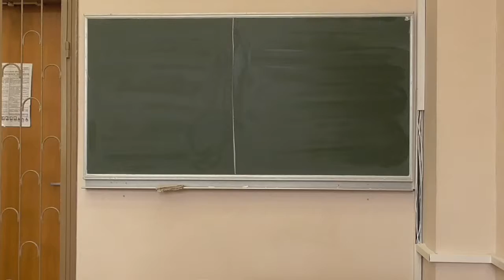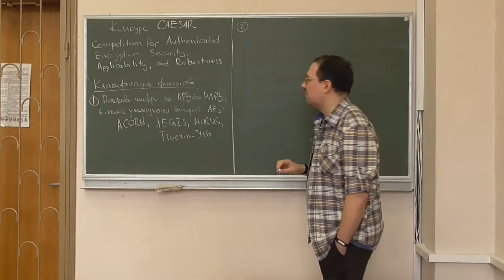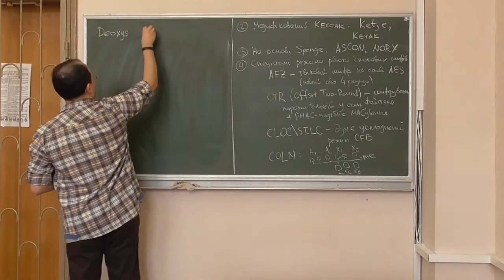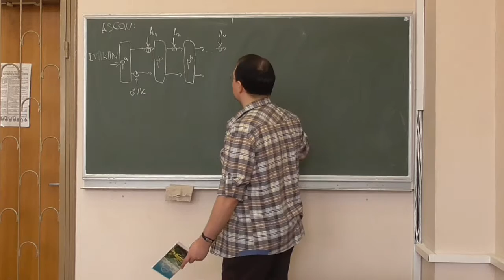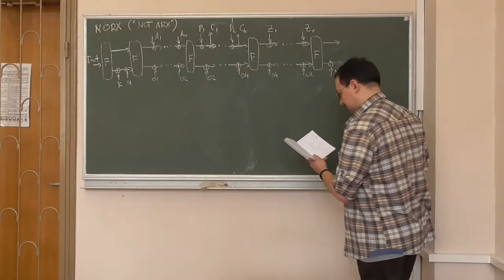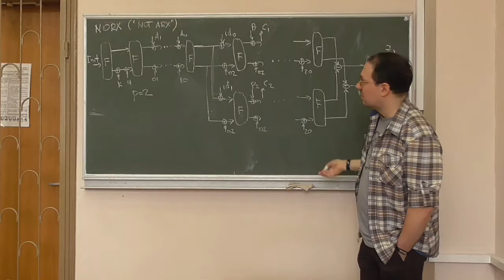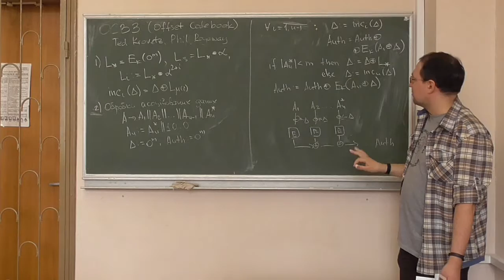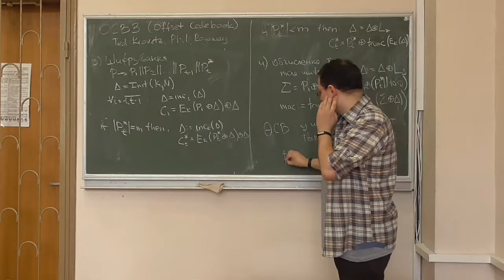Д4, лекція 08-2: автентифіковане шифрування (3)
Розглянуто такі питання:
-- конкурс алгоритмів автентифікованого шифрування CAESAR;
-- класифікація фіналістів конкурсу CAESAR;
-- алгоритми на основі конструкції Sponge: ASCON, NORX;
-- режим автентифікованого шифрування OCB (Offset Codebook mode): формальний опис, властивості та модифікації.